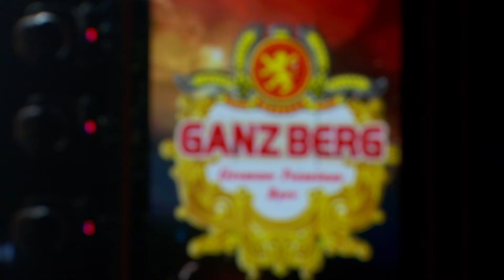មនុស្សមានពឹស - ឆន សុវណ្ណារាជ | Concert | HM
បទ៖ មនុស្សមានពឹស
ច្រៀងដោយ៖ ឆន សុវណ្ណារាជ
ទូរទស្សន៍ ហង្សមាស HDTV | Hang Meas HDTV